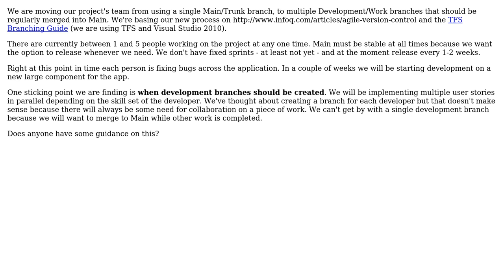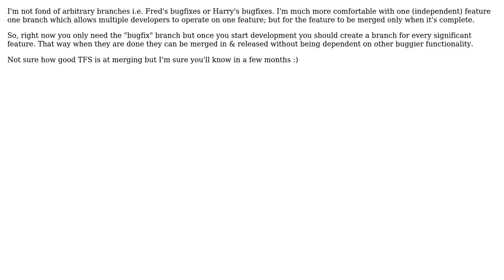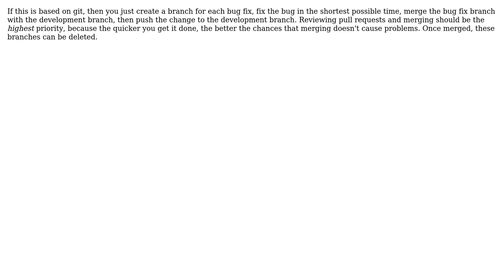Software Engineering: When should development branches be created? (5 Solutions!!)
Software Engineering: When should development branches be created?

With thanks & praise to God, and with thanks to the many people who have made this project possible! | Content (except music & images) licensed under CC BY-SA | Music | Images & others | With thanks to user Sahib Khan user mcottle user J.K. user gnasher729 user dietbuddha user Alex Angas and the Stack Exchange Network Trademarks are property of their respective owners. You are responsible for your own actions.